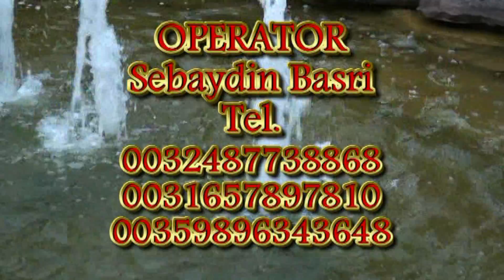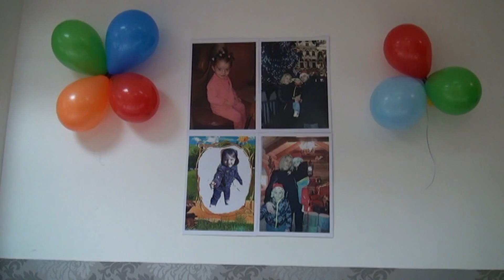BRUKSEL ELIF DOGUM GUNU 1